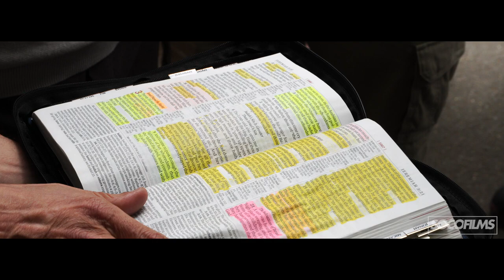Debate on Racism in the Bible & Hadith Graven Images The Iceman & Thomas Apologia